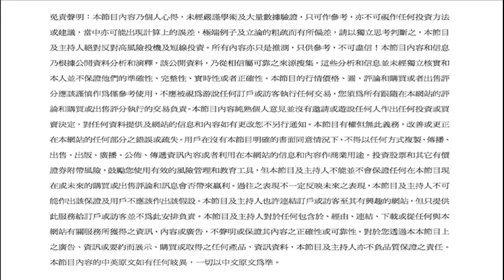宏觀經濟財神到(21A)大市分析,歐洲負利率2014/6/13:MARBO高輝